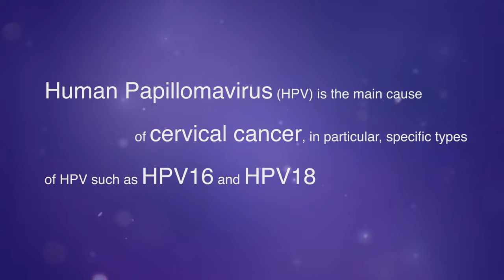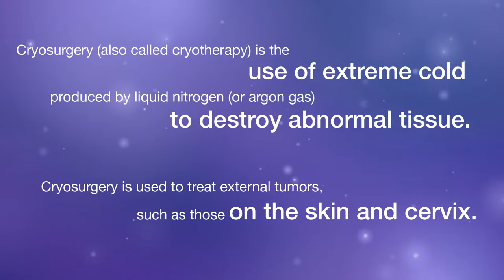Danielle Was Diagnosed With HPV and Shares Her Story in Preventing Cervical Cancer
14 years ago, Danielle, who was then 24 years old, went into her regular annual check-up appointment feeling completely fine, however, her pap test results came back showing as irregular. She went back to her doctor for a biopsy for them to learn more, which confirmed her diagnosis of having HPV and was considered high-risk with pre-cancerous cells. This resulted in two surgeries to remove the cells, followed by a procedure that removed her cervix which got rid of the pre-cancerous cells. Today, all of her pap tests have been clear and she feels lucky to have caught her diagnosis so early.